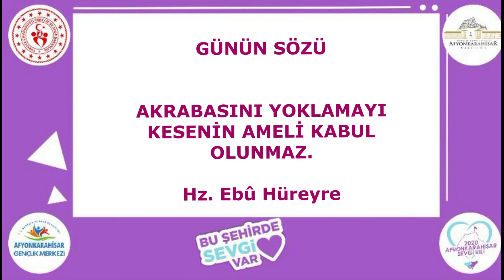10 TEMMUZ TARİHTE BUGÜN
AFYONKARAHİSAR GENÇLİK MERKEZİ